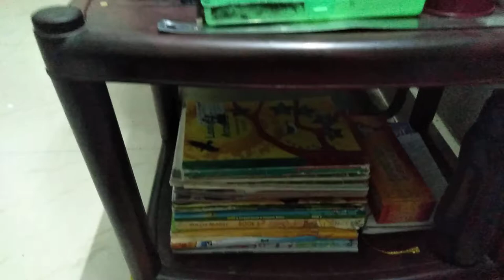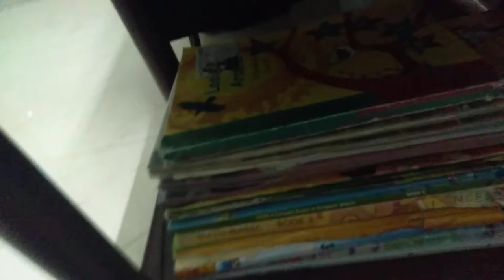Online class setup in floor in tamil